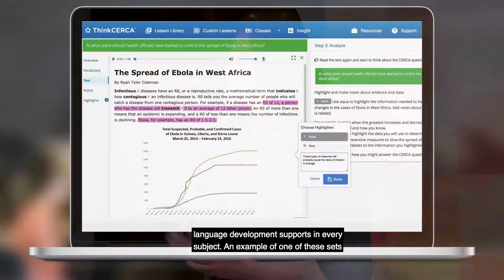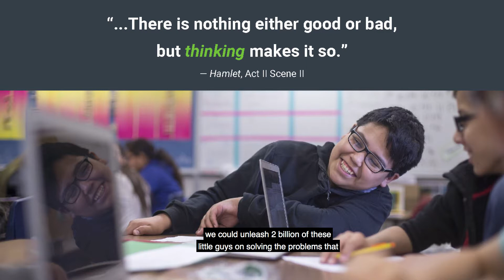ProjectLiteracyLab 2017 - ThinkCERCA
ThinkCERCA’s personalized literacy platform helps educators teach critical thinking skills. Through standards-aligned close reading and academic writing lessons for English language arts, science, social studies, and math, its approach prepares students in grades 4-12 for post-secondary life by building up their analytical skills. Entire school teams use the platform to challenge and inspire classrooms of diverse learners while closing the gap between basic literacy and 21st century literacy skills.